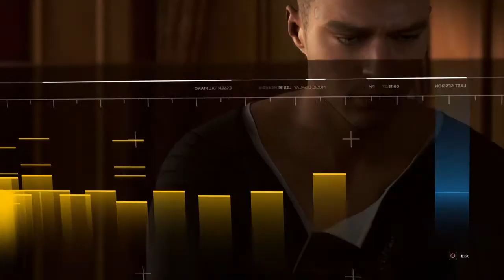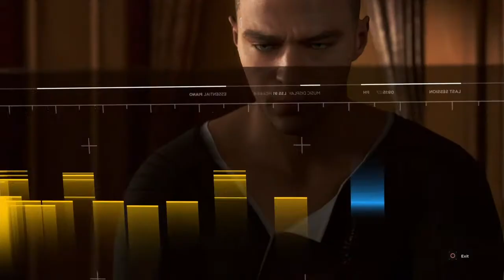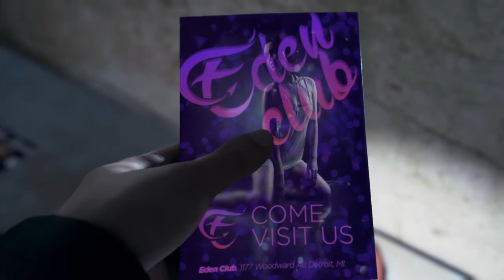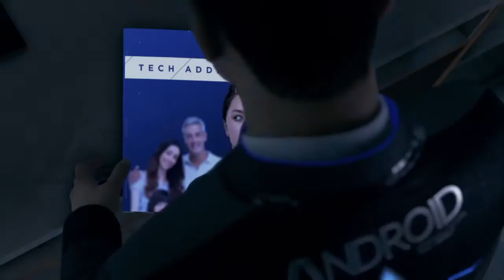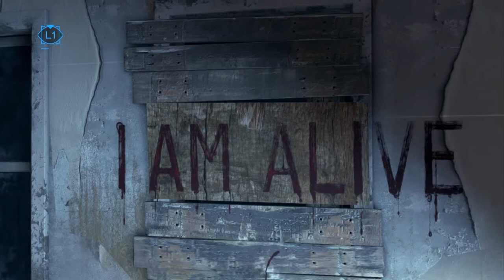Detroit: Become Human - Walk-Through #3 | The First Case